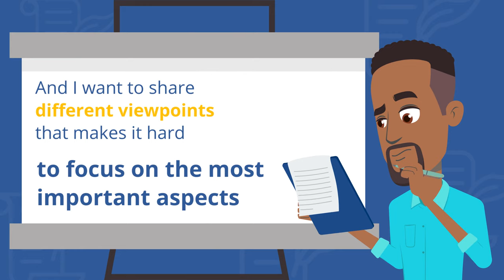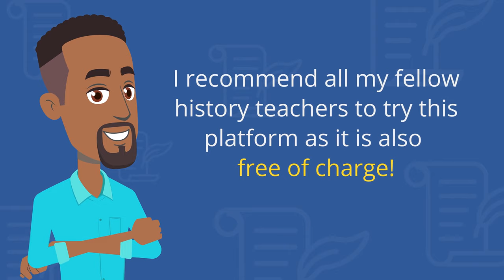What is the Historical content section of Historiana?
This video was created by Nastya, Antonia and Leonor from the Erasmus University.